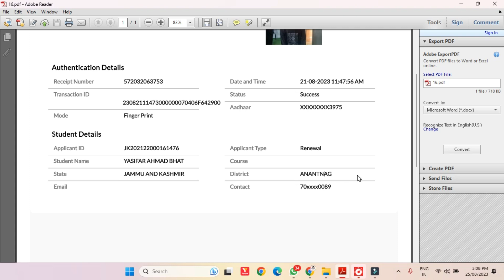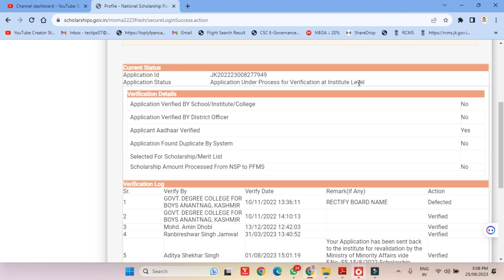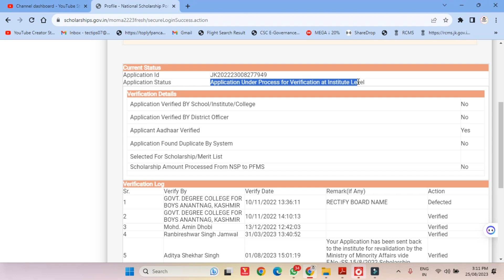NSP Scholarship 2022-23 💸NSP Biometric Authentication Big Update :Last Date Extended : Status Change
Attention all students!
Todays Topic
Dear applicant, you are requested to get your bio-metric authentication done for your Scholarship 2022-23. Please update your or your parents/guardian (in case of minor), Aadhaar on NSP by 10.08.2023, if not already done.
Most importent video, must watch !

 The NSP (National Scholarship Portal) has recently made an important update regarding the status of your scholarship application. It is crucial that all students watch this update and check their scholarship status to ensure that they receive their scholarship as soon as possible.
Unfortunately, the NSP has rejected many applications in the past due to issues such as Aadhar card not being seeded, incorrect IFSC code, or accounts not being enabled for DBT transactions. Therefore, it is imperative that students make sure that all their account details are up to date and accurate to avoid any issues with their scholarship application.

The NSP Scholarship is a fantastic opportunity for students to receive financial aid to further their education, and it would be a shame to miss out on this opportunity due to simple errors. So, please ensure that you watch the update and check your scholarship status to ensure that you receive the scholarship you deserve. Good luck to all students